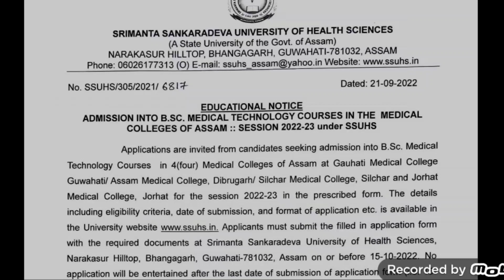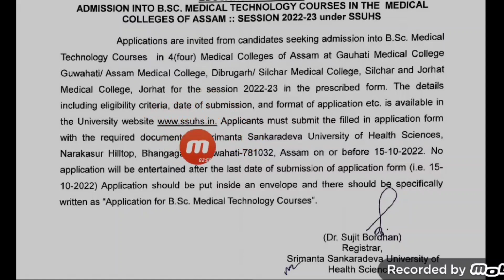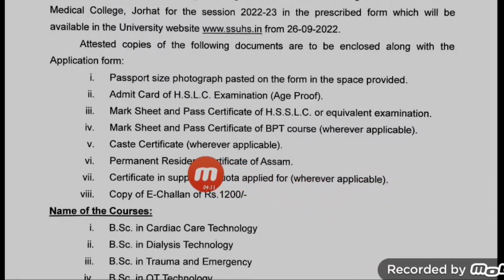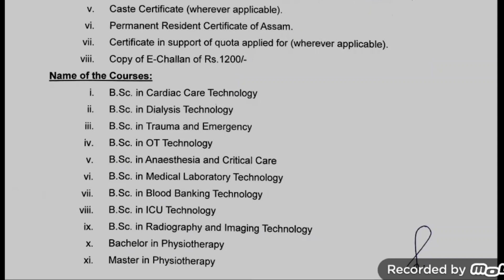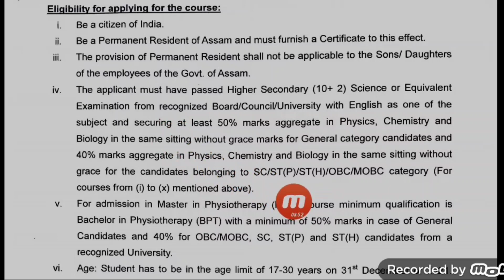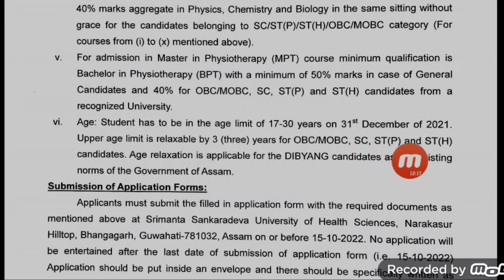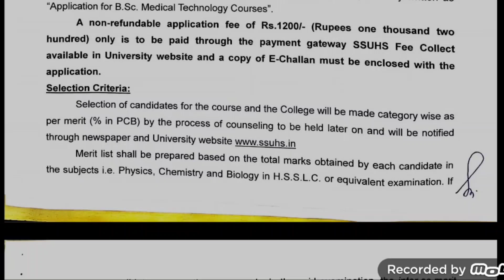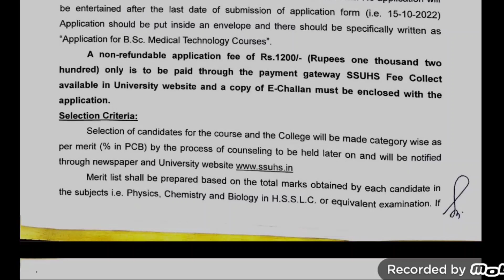SSUHS B. Sc. Medical Technology Course Admission 2022-23/Government B. Sc Medical Technology Course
First Time..
Ssuhs B. Sc medical technology course admission 2022-23..